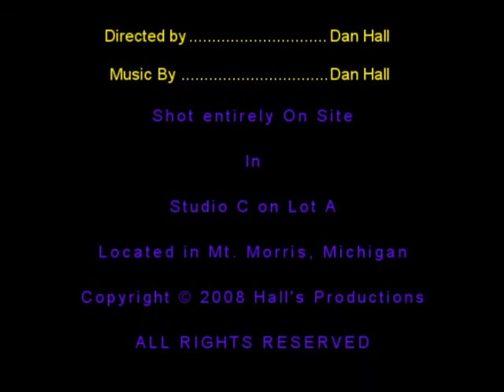The Dan and Stan Show!!!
Me and My twin brother are making a show! Listen to our different view points on very interesting topics!